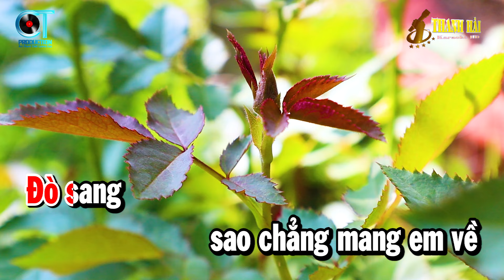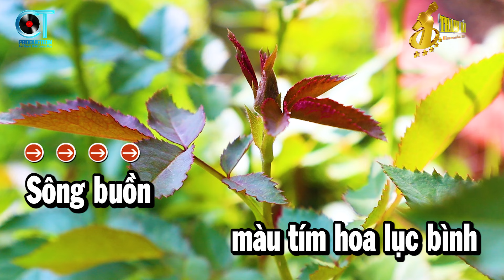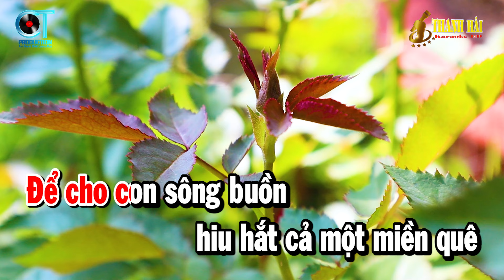Karaoke Đò Sang Ngang Tone Nữ Nhạc Sống Rumba Dễ Hát | Thanh Hải